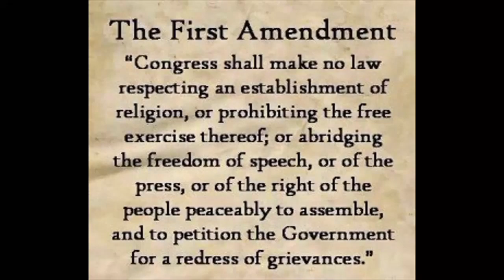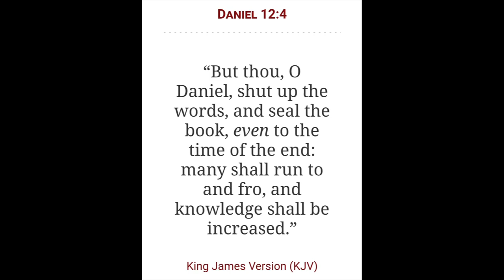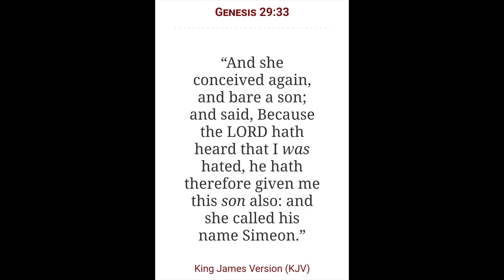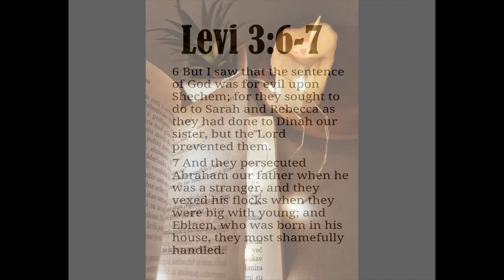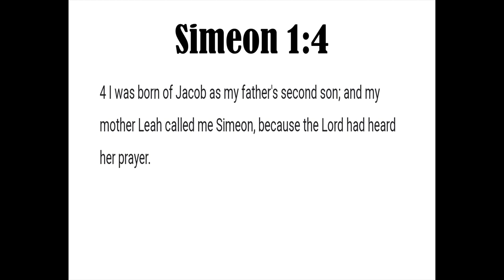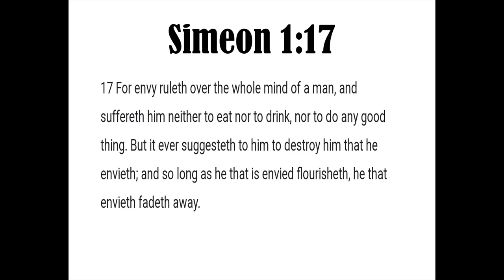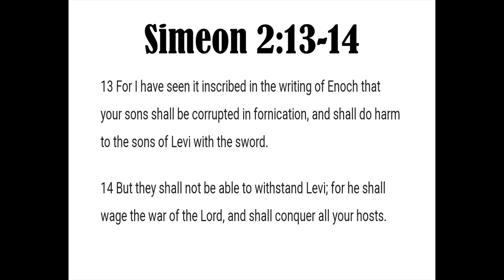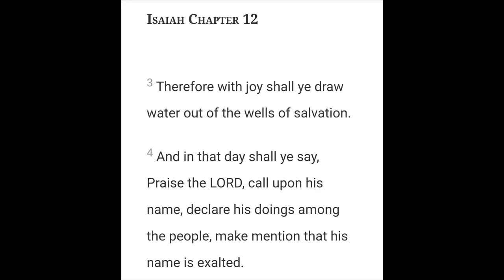The testament of Simeon | Thee Strong Man Simeon